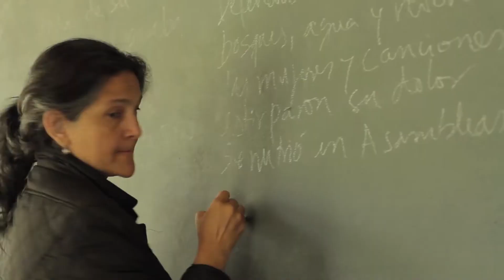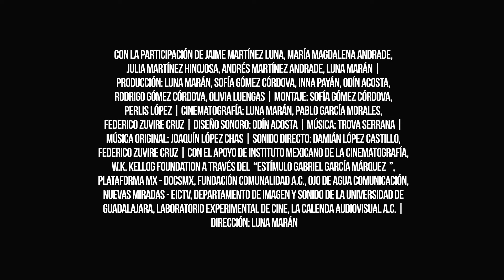Tráiler de "Tío Yim", de Luna Marán en Ambulante 2019 | Pulsos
Sinopsis:
La vitalidad con que alguien se entrega al arte o al activismo en ocasiones arroja una sombra sobre su vida íntima, relegada a un segundo plano. Este documental ensambla una canción coral sobre la vida de Jaime Martínez Luna, cantautor, líder y pensador zapoteco en la región de la Sierra de Juárez.